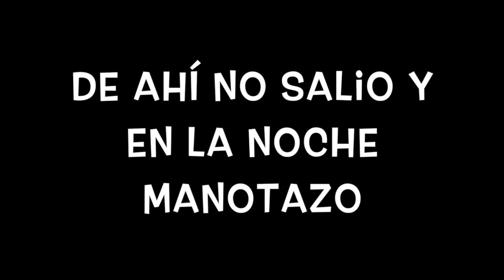El Triangulo #26 Manotazo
This video is about El Triangulo #25 Manotazo